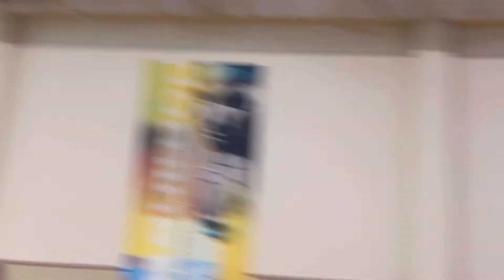RYAN GETTING BUCKETS